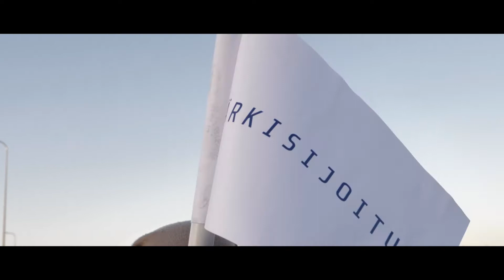Roveksen yritysalue Seinäjoella kasvaa vauhdilla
Roves on Seinäjoen kasvavin yritysalue. Siellä toimii jo liki 500 yritystä ja lisää tulee. Roves yhdistettynä Suomen parhaaseen yritysilmastoon luo sinunkin yrityksellesi erinomaiset kasvuolosuhteet.